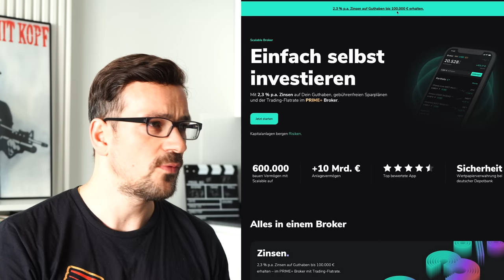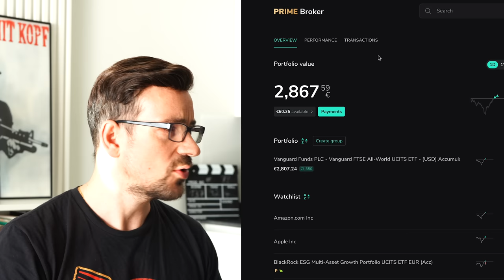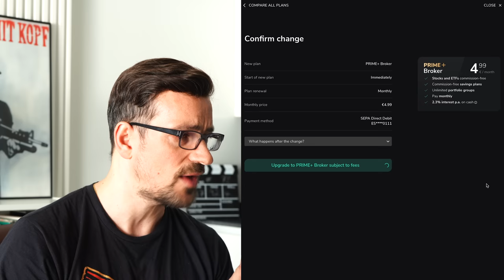2,3% Zinshammer bei Scalable Capital! Gibt es einen Haken?